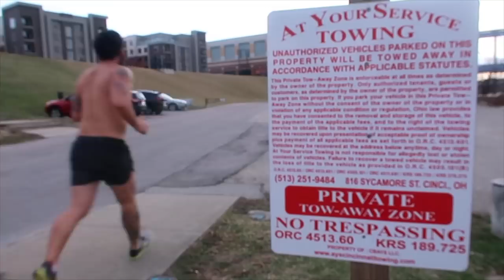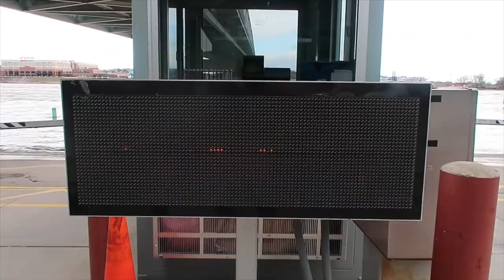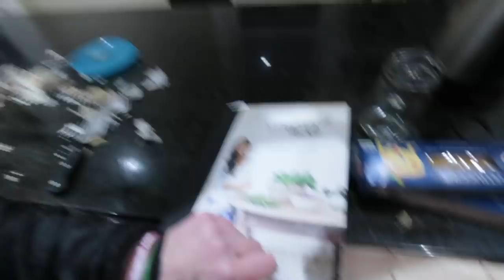SHOULD I DO THIS? [BREAST IMPLANTS??]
Date Filmed: Wednesday February 2019

Thank you for supporting our projects!